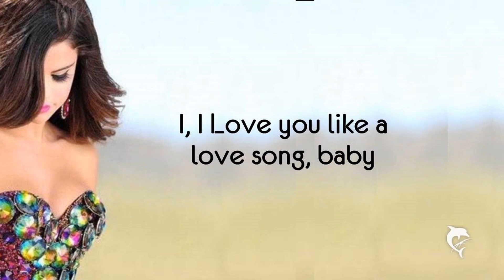You are beautiful 2 me By Selena Gomez